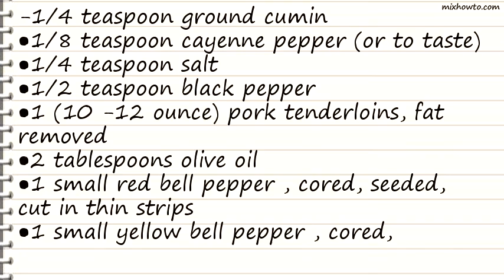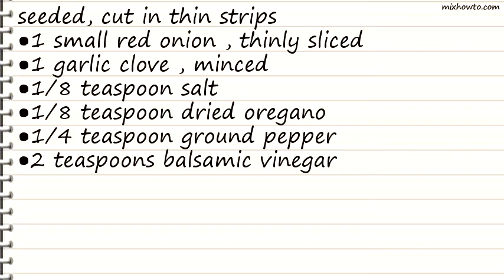Recipe Spice-Rubbed Pork With Bell Pepper Compote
INGREDIENTS:
-1/4 teaspoon ground cumin
●1/8 teaspoon cayenne pepper (or to taste)
●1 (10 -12 ounce) pork tenderloins, fat removed
●1 small red bell pepper , cored, seeded, cut in thin strips
●1 small yellow bell pepper , cored, seeded, cut in thin strips
●1 small red onion , thinly sliced
●2 teaspoons balsamic vinegar